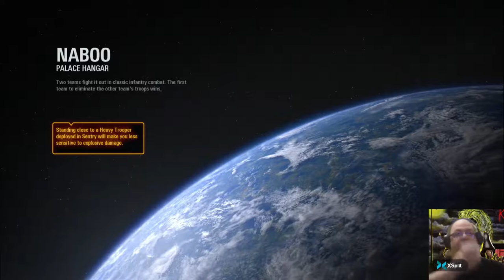Star Wars Battlefront 2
Splatting & Chatting !